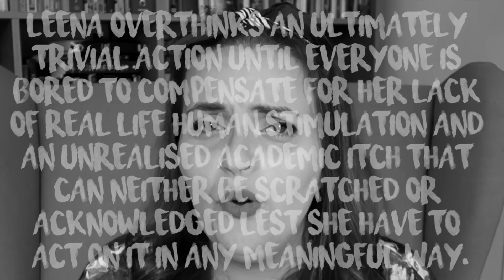It's okay to cut your own fringe/bangs. Here's why.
Thanks to Gumptioners for their pointers!
Nayera El Husseiny & Harriet Thomas-Bush